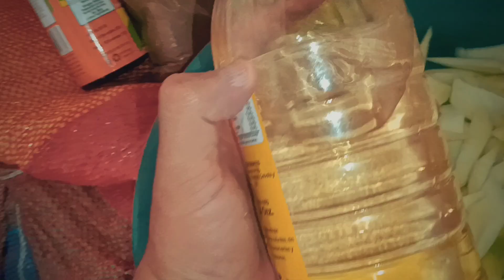Bajando y pelando mangos para una rica ensalada de mangos